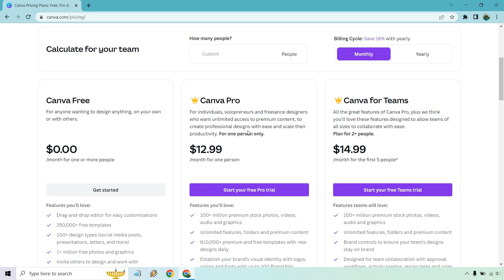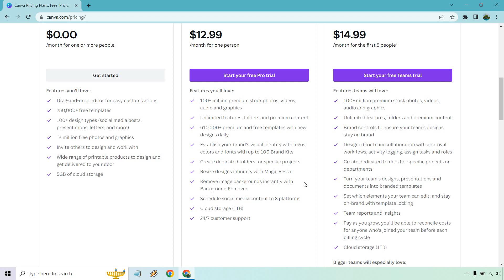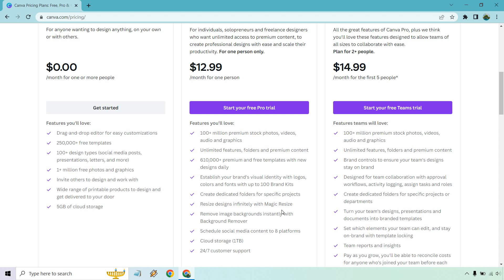Canva Pricing Plans (How Much Does Canva Cost?)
Canva Pricing Plans & Cost Video

In this video I'm going to be covering all of the Canva pricing plans, so that I can answer the question: How much does Canva cost? Keep in mind that there is a way for you to get a Canva discount, and it's by paying yearly instead of monthly (for the Pro plan). Anyway, check out the video for all of the important details.